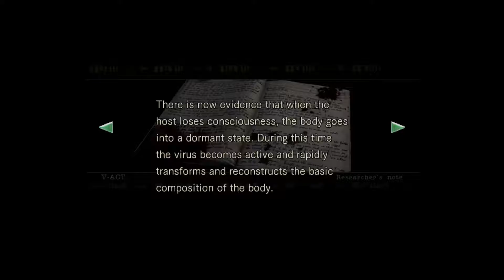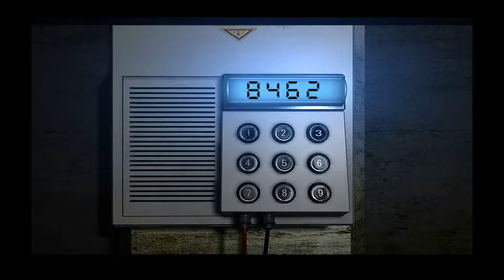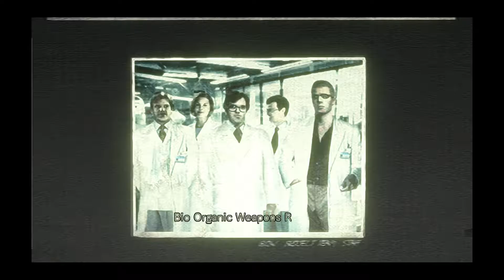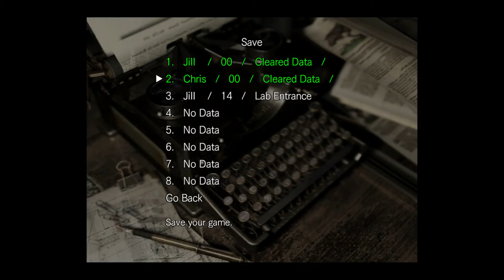Resident Evil 1 Remake Ep 10